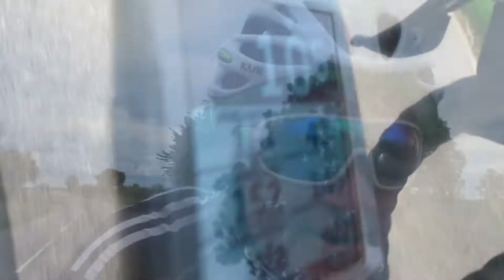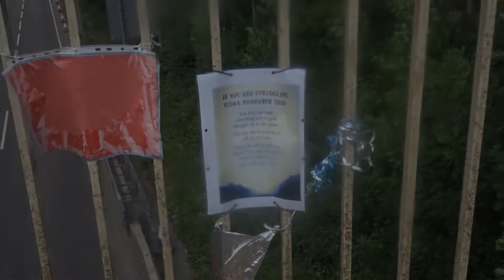smearyscreen ! Riding to Rutland Water , Rant about shop payments and riders with expensive stuff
A sunny ( windy) Saturday ride with some Sigma Sports staff sorry for dirty lens issue! And really windy noise issues ! ( need another fix) Out to Rutlad water area , a bit of a rant about shops and minimum charges, another rant about riders with expensive tastes, and a touching suicide awareness piece. Mental Health Awareness is really important!